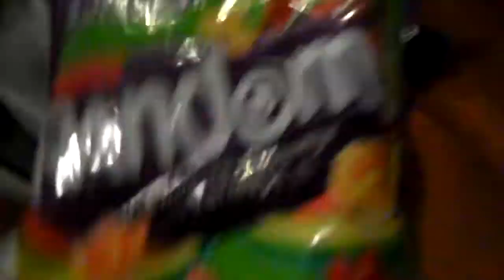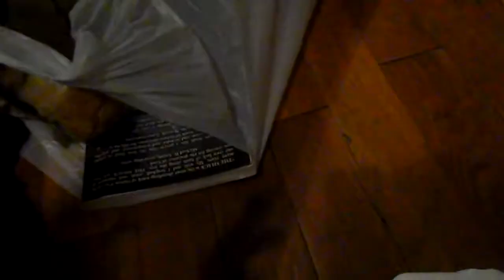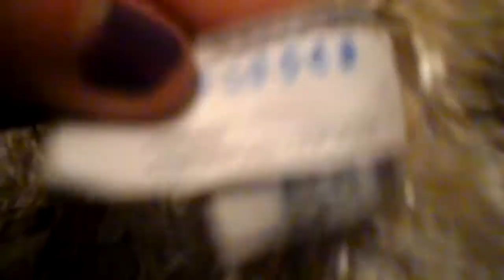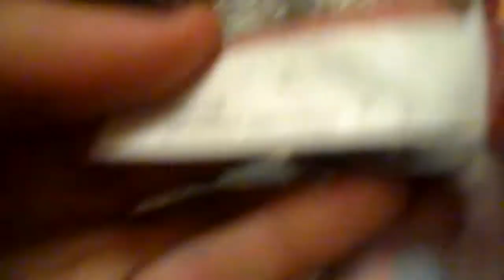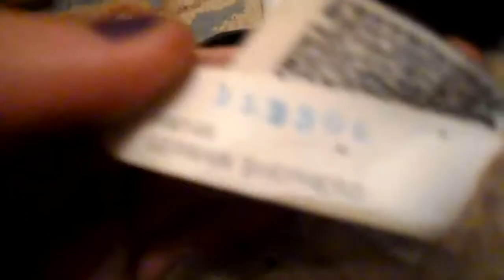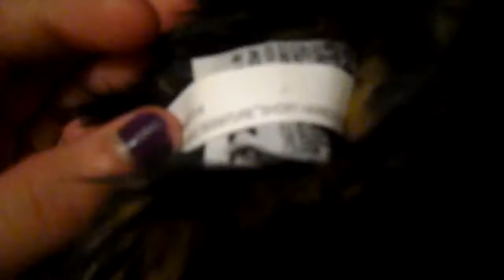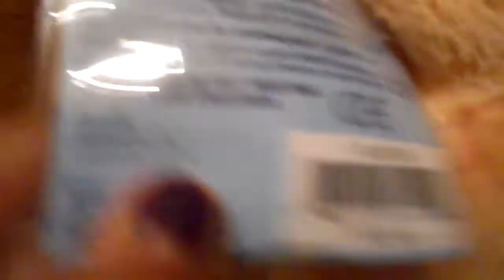New Thrift Store Haul! (9 Regs, 1 Sig) & a Plush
I'm so excited! :) Thx Cozy for letting me name him Lava Pit! :)